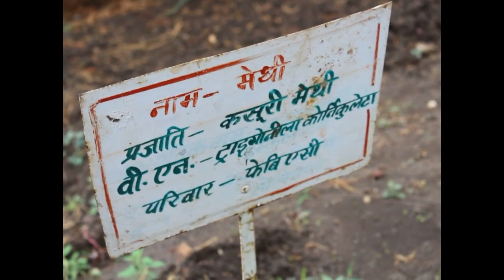कसूरी मेंथी की किस्म , Varieties of Kasoori Menthi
कसूरी मेंथी ,Kasoori Menthi,
कसूरी मेंथी की किस्म ,
Varieties of Kasoori Menthi
Kasoori Menthi,